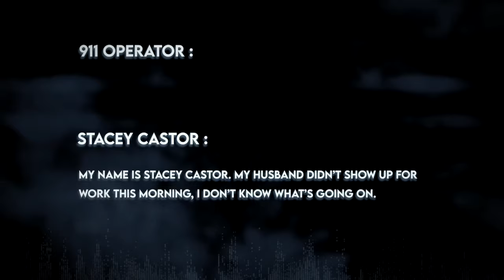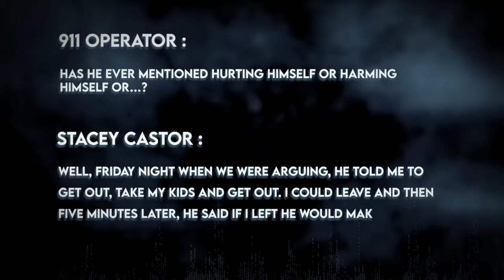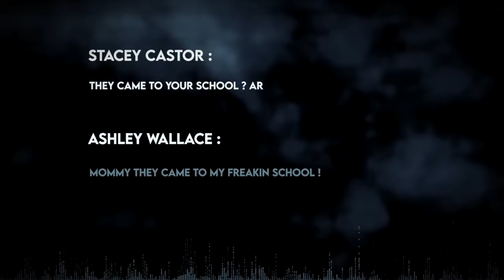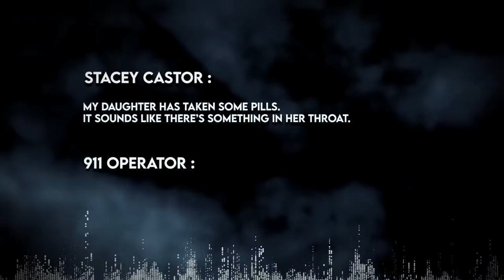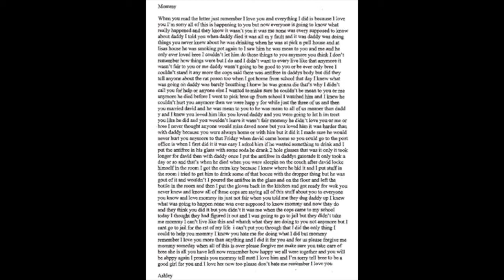Mother MURDERS Husbands Then Sets Up Her Daughter | Stacey Castor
Hello everyone! Welcome to my true crime channel. Join me every Wednesday🩵

Todays video is on the crazy story of Stacey Castor, a woman dubbed as the black widow. she poisoned her husband then blamed it on her own flesh and blood.